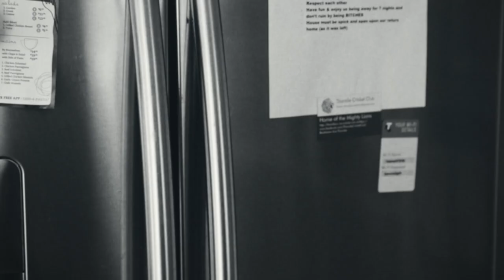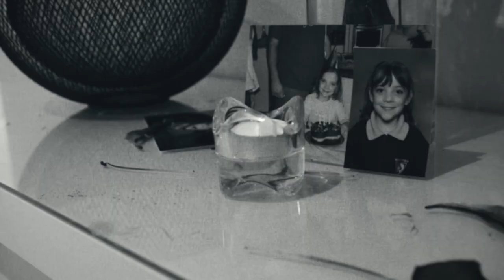Empty Beer Bottles My Rode Reel 2018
2018 My Rode Reel Film Entry

VOTE HERE!

Empty Beer Bottles - Written by Chloe Bayliss

Co-directed By James Allen and Alfie Kidd

BTS directed by Declan Wylie

Makeup by Brook Chipperfield

Starring Jez Murdock and Chloe Bayliss